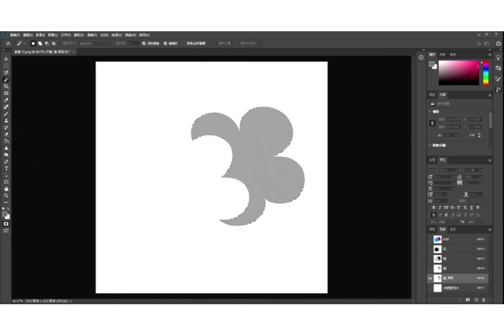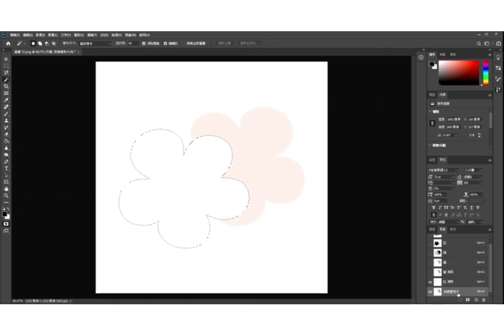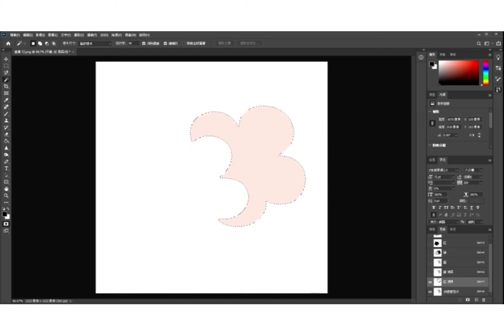印前知識 | 第35話 | 𝟯𝟬 秒學會 𝙋𝙎 補漏白！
〔📝〕印前知識 𝗡𝗢.𝟯𝟱 | 𝟯𝟬 秒學會 𝙋𝙎 補漏白！

網友敲碗！點陣圖如何補漏白？
繼上次教大家 Adobe Illustrator / PDF 補漏白，
這次麥編終於學會 Adobe Photoshop 補漏白的方式了！

印前知識現學現賣
這次有影片教學+圖片步驟解說

30秒讓大家學會點陣圖補漏白！！！
希望大家在補漏白時不用傷透腦筋，
簡單方法不出錯、一次搞定👌👌👌

👀那在 Adobe Illustrator / PDF 該如何建立補漏白呢？
可以到留言處看看我們之前的文~

✸ Step 1.
在快速遮色片下編輯圖檔，於色版選取藍色(拷貝)並選取起來，再反轉選取。
✸ Tips.
無論是洋紅、黃、綠、藍色版，一定要記得先複製色版，才能編輯 !
若選取快速遮色片模式編輯，該模式會出現在色版內。

✸ Step 2. 進入「選取/修改/擴張」，在擴張輸入欲補漏白範圍。
✸ Step 3.選取快速遮色片，進入「編輯/填滿」，選擇填滿「內容：黑色」
✸ Step 4. 回到色版將「洋紅色」複製，並選取該範圍，再反轉選取。
✸ Step 5. 選取「快速遮色片」色版，進入「編輯/填滿」，選擇填滿「內容：白色」
✸ Step 6. 按 Ctrl / Command 後，選取「快速遮色片」色版並反轉，再選擇「洋紅色」色版。進行「編輯/填滿」，選擇填滿「內容：50%灰階」。

完成！